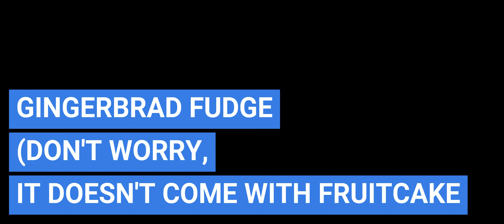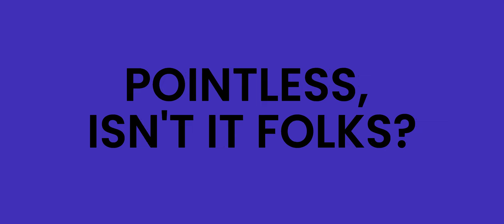A STUDY OF FUDGE-By IKE NWOSU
My short film is about the intricacies of fudge.